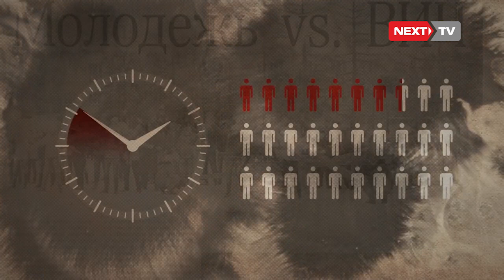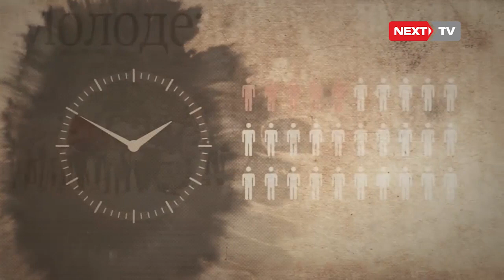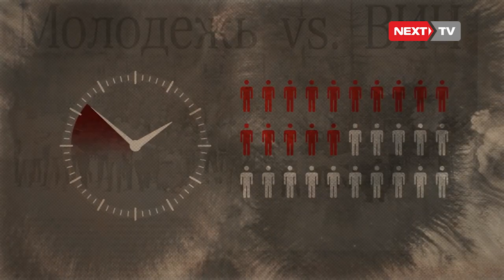ВИЧ илдетине чалынгандардын көбү Чүй жана Ош облустарында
"Болжол менен 2016-жылдын аягында Кыргызстан боюнча 8500 адам ВИЧ илдетине чалдыккан" деп - республикалык спидке каршы күрөшүү борборунун өкүлү Айбек Бекболотов билдирди.